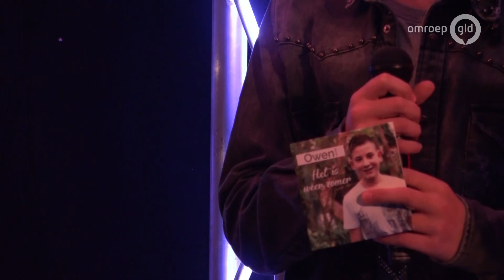14-jarige Owen droomt van grote carriere als zanger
NIJMEGEN - Hij is pas veertien jaar, maar Owen van Kol uit Nijmegen geldt nu al als een van de grootste talenten op het gebied van het levenslied.